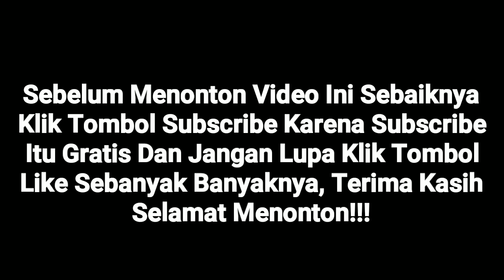Potr3t K0mpak Bersama Ayah Irish Bella, Fans Soroti R4mbut Basah Ammar Zoni Hingga Tubuh